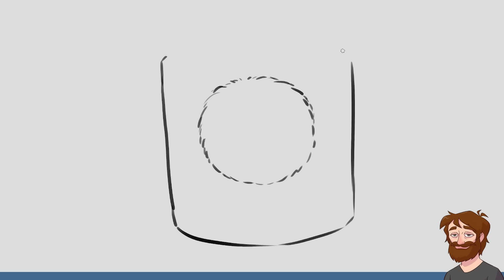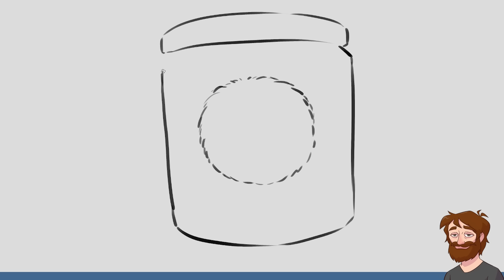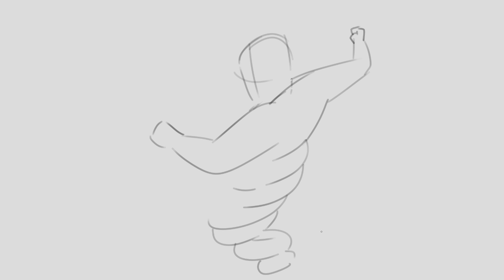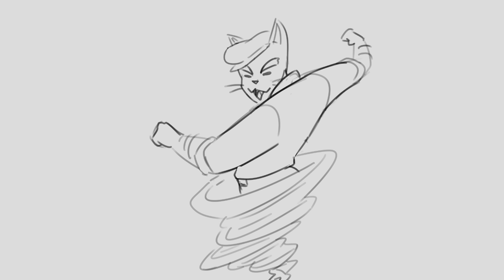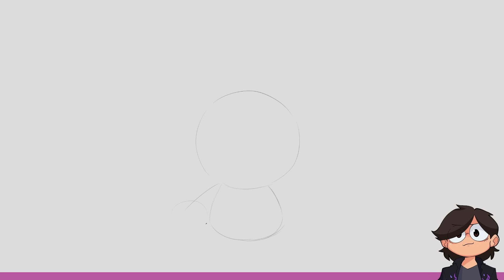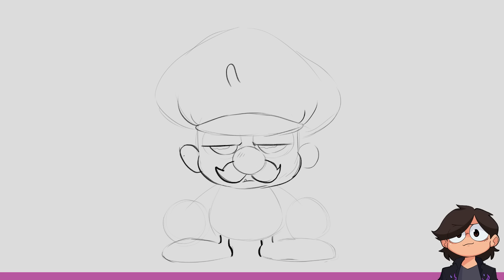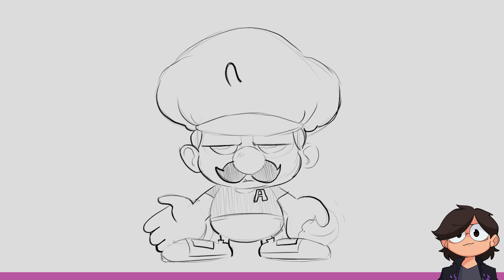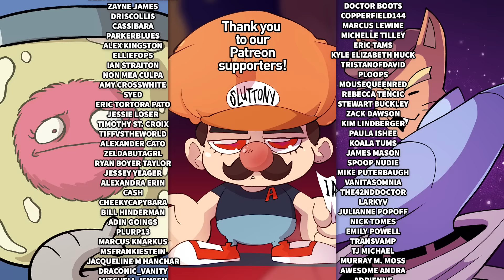Turning The Weirdest Mushroom Names Into Characters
Julia challenges Nathan, Jacob, and Karina to turn bizarre mushroom names into characters.